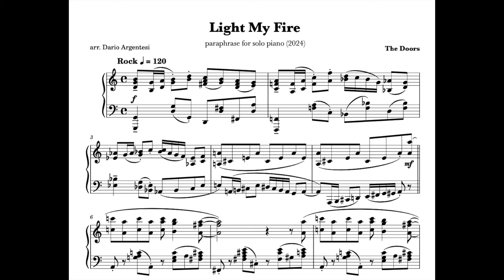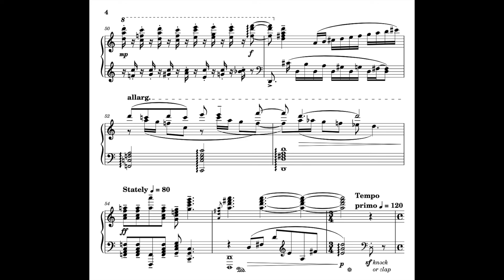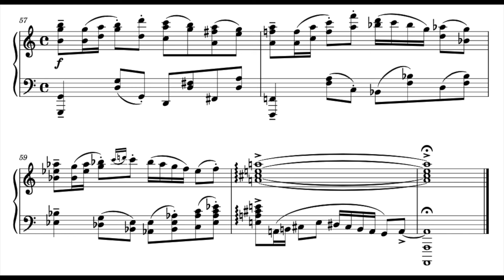Light My Fire (The Doors) piano paraphrase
Piano paraphrase by Dario Argentesi (2024).